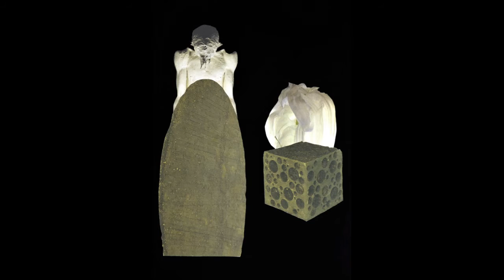a wreck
Composition 2014, with my collages 2015